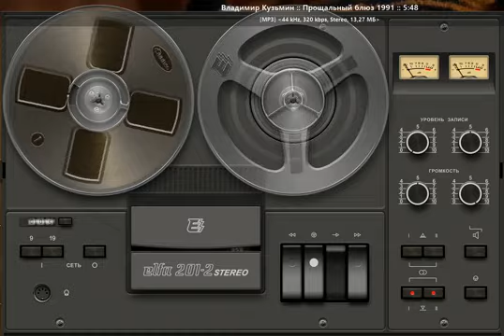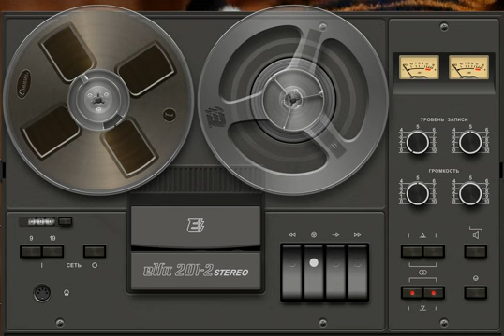Владимир Кузьмин (Лучшее)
Как ты живёшь без меня
Просто я люблю тебя
Сибирские морозы
Душа
Когда меня ты позовёшь
Огонь (Обойдёт стороной суета)
Всё что я хочу
Моя любовь
Подогрей мне молока
Голос
Если бы ты знала
Пристань твоей надежды
Мама
Менестрели
Ясная звезда (Без тебя)
Девушка со скрипкой
Последняя весна
Похожа на мечту
Ливень
Простой сюжет
Теряю тебя
Лёд слёзы льёт
По-прежнему вдвоём (Капюшон)
Так будь же счастлива теперь
Вы так невинны
Прощальный блюз
Странные дни
Долгая ночь
Тоска